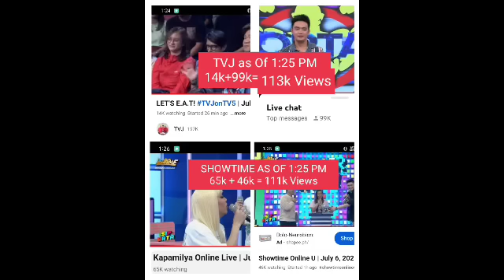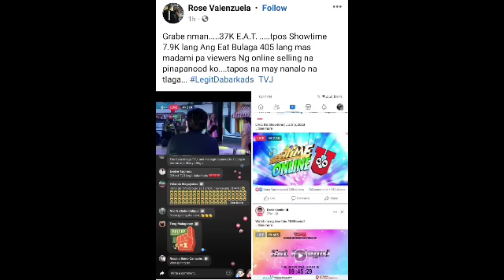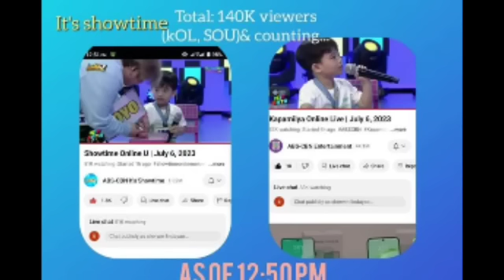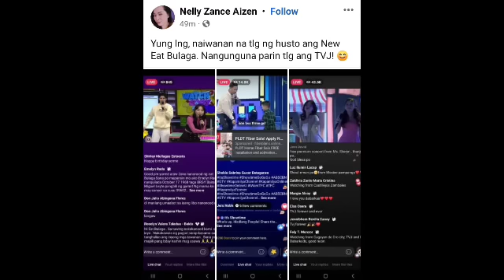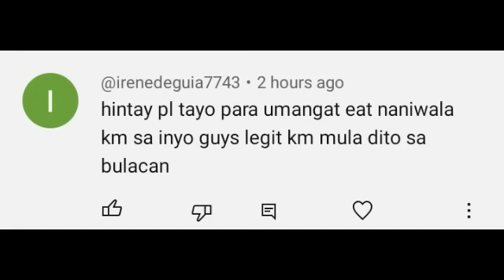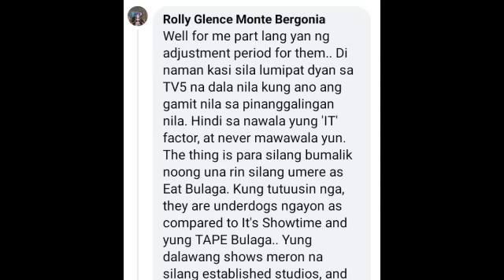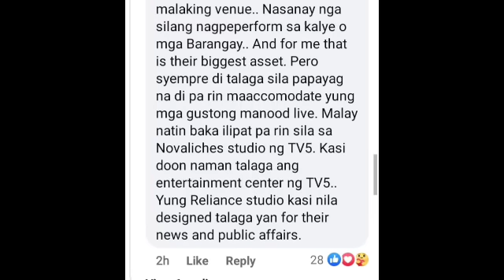OG EAT BULAGA TVJ and SHOWTIME DIKIT ang LABAN! TVJ PANALO PADIN NGAYONG ARAW JULY 06!